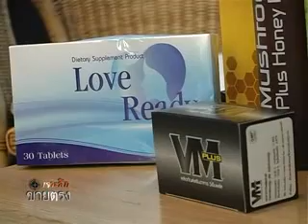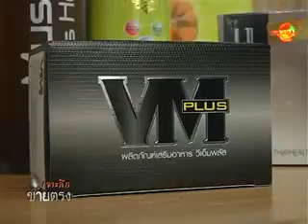เจาะลึกขายตรง 24-5-56_part1